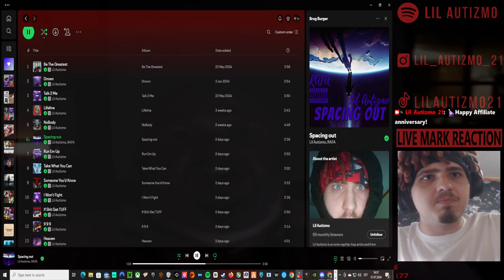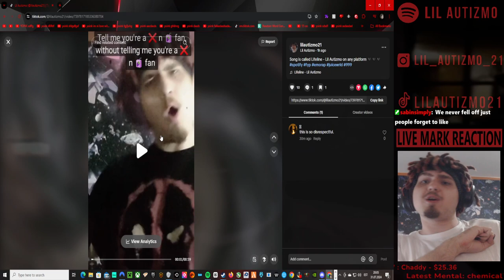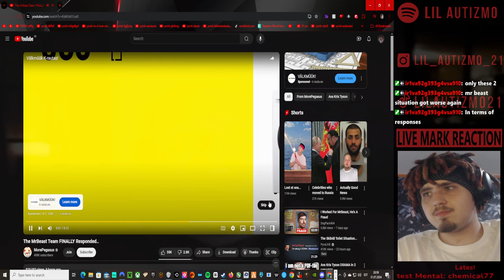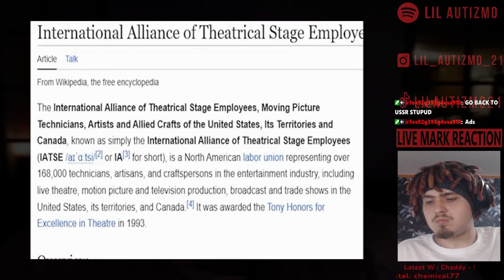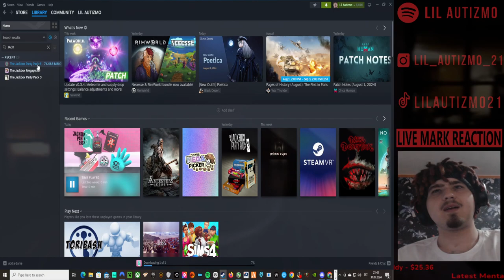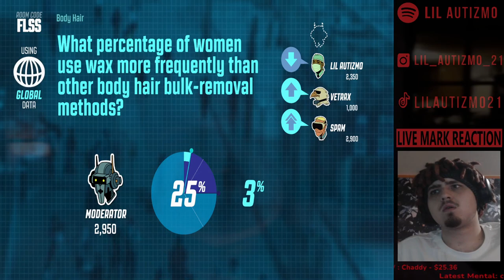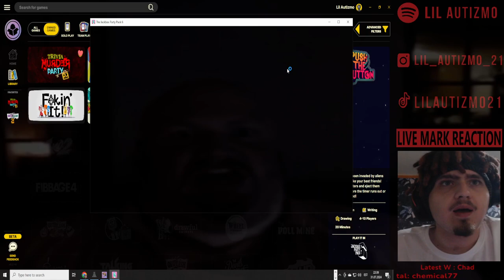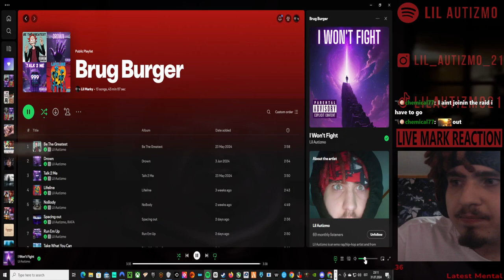🟥 Lil Autizmo 🟥 Brug Burgers Legacy 🟥 Ancestors Legacy +Reacting + Jackbox 🟥Full Stream! 2 🟥